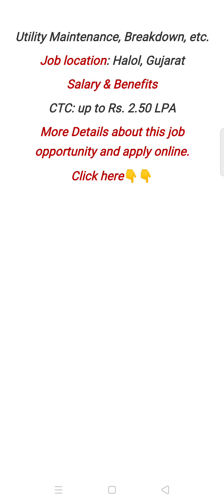Agro - Chemical Company//Ahmedabad Gujarat// sellery CTC 2.50 LPA//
हमारे FACEBOOK GROUP को JOIN करने के लिए दिए गए LINK को CLICK करें.👇